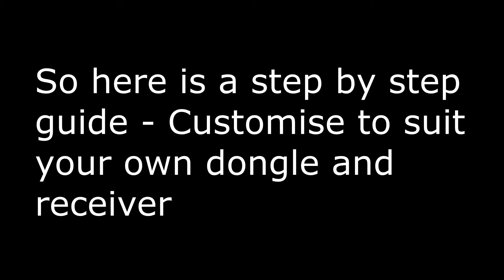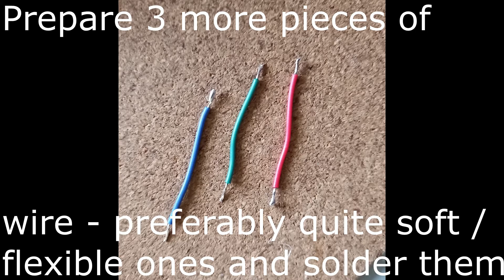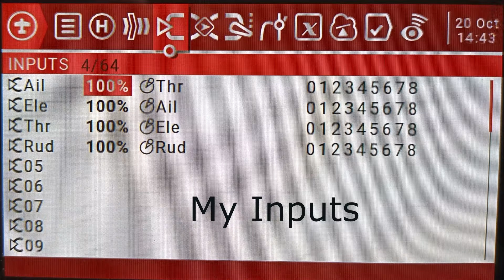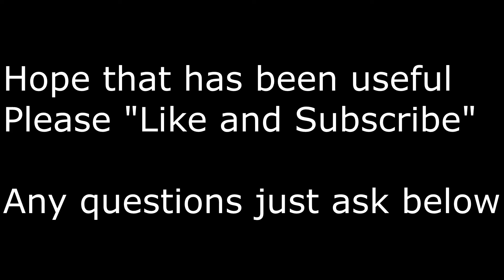Super Cheap DIY Wireless RC Sim Dongle - use your own transmitter in Heli X / Phoenix etc.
Here is my take on a wireless dongle for your RC Sims that was quick, cheap and easy.

I had a couple of multi sim dongles but wanted to get away from using thetrainer lead as well as the 3.5mm and USB plugs in them being a bit unrelaiable and dropping the signal.

I used my pretty cheap multi sim dongle, an eight channel micro FrSky 8 channel receiver I had (it needs to have a PPM Mode) and an old USB Cable.
Some sim dongles come ready to do this but I already had a normal one which is where this video is aimed to save buying another dongle.
Color coding throughout the video is based on the colors of the wires that I used at the start of the video.

My next step is to do a 3D printed box to keep it safe and tidy.

Use low power mode on your transmitter to prevent the receiver being dropped as happens when you get too close and swamp it.

You could also use one of these that lets you plug a PPM reciever into it:

Other things of interest that I have covered recently:

Eachine EX4 work:
Ardupilot Discussion - all of the picures and descriptions plus I will upload my Mssion planner parameters to it:

RCGroups also has lots of the information and again I will upload my mission planner parameters:

USB leads and Micro USB board:
Set of leads
USB Board

Eachine EX4
Eachine EX4 with 2 Batteries
JJRC X12

The New CFly Faith 2

Other great drones:

Banggood:
FIMI X8 2020
FIMI X8 2020 With 2 batteries
Fimi X8 Mini
Hubasn Zino Mini

Fimi X8 2020
NEW Fimi X8 Mini
Fimi A3

Music by Dark Fantasy Studio plus Close Your Eyes, Drive With Me and Two Sides featuring Andy Ray